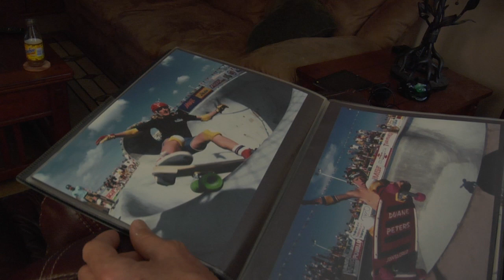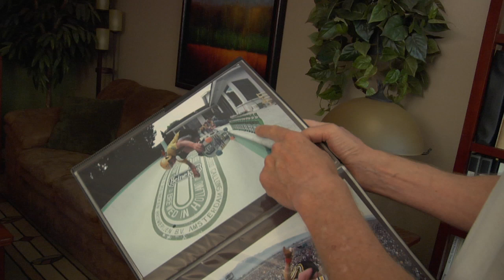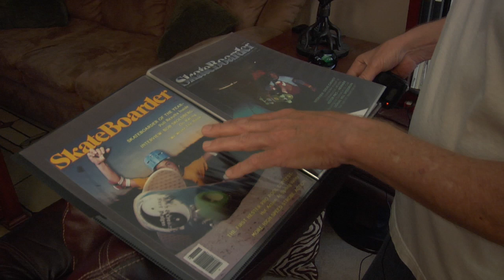Bringing Back Kryptonics Episode 6: Jim Goodrich Photos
Legendary skate photographer, Jim Goodrich, gives you the back stories of some of the most iconic skate photographs of the 1970s.